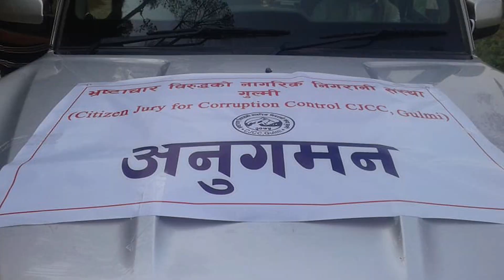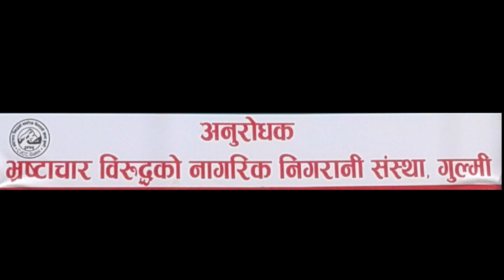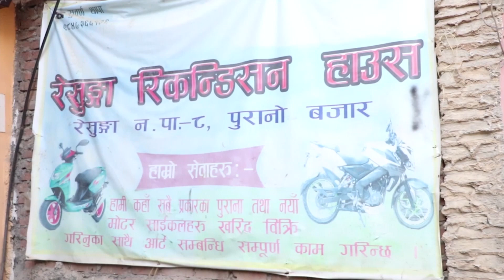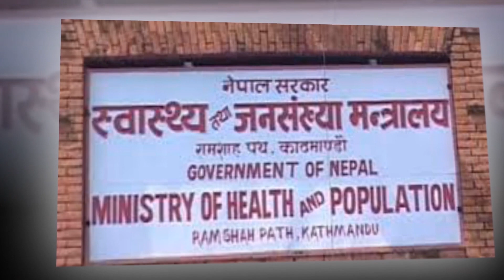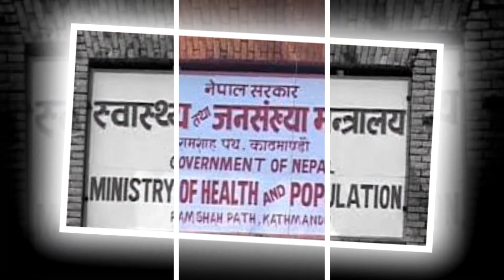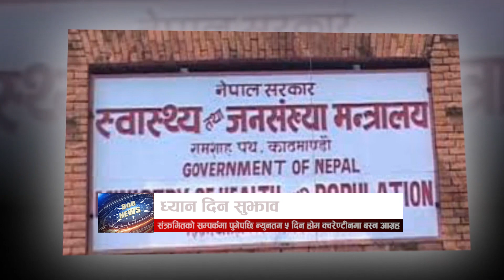Bee Tv HD २०७७ भाद्र ६ गते शनिबार ।। Bee News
Bee Tv Gulmi,  "Just For You"

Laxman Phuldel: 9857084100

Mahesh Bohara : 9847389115